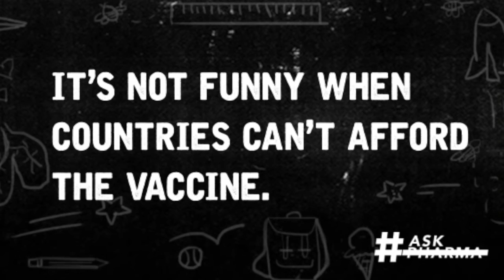Pneumonia (mis)Spelling Bee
Spelling pneumonia is hard. Paying for the vaccine is harder. AskPharma to lower the price!

This fall, we’re taking action to ask Pfizer and GSK to lower the price of the pneumonia vaccine to $5 a child.